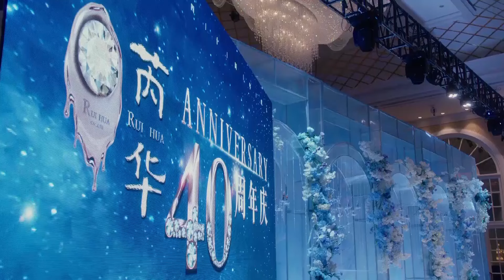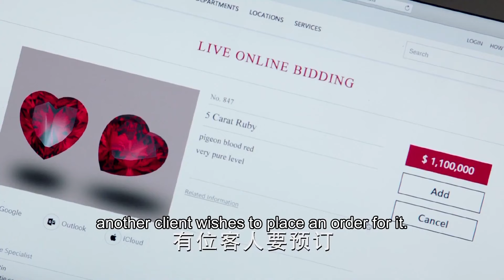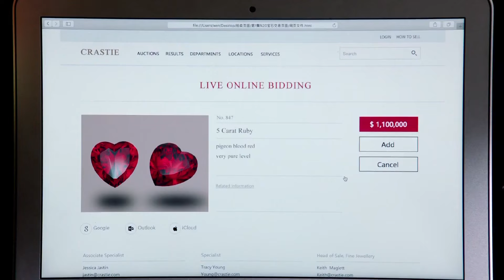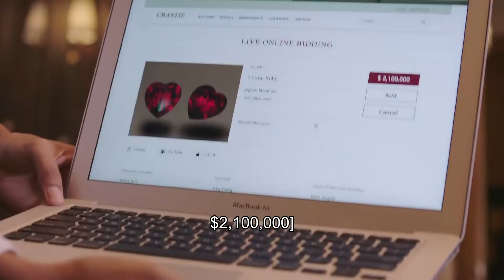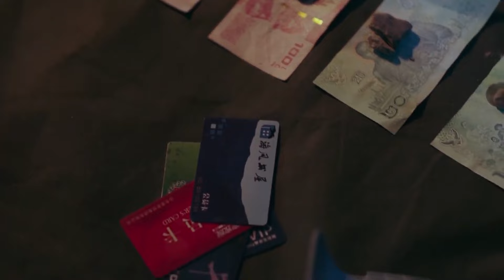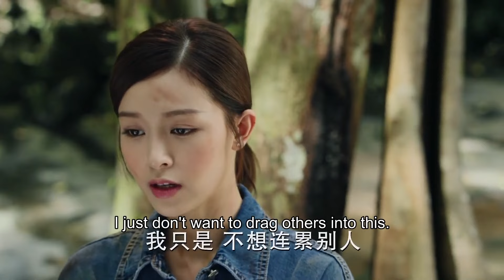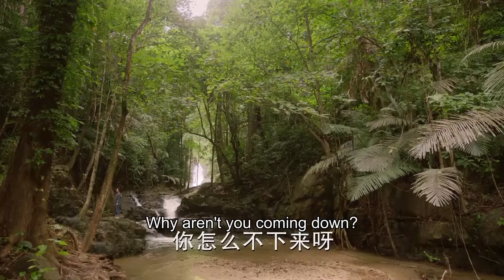许凯最新电视剧【都市感情剧】你是我的星光01|霸总婚礼现场跟灰姑娘决裂，多年后重逢，霸总对灰姑娘念念不忘疯狂追求#谭松韵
更多好看经典的中国电视剧：
主演：文咏珊、张铭恩、魏千翔等主演。
剧情简介：该剧以诙谐生动的风格聚焦相爱男女的情感故事，并深入探讨当今生活中的热点话题。